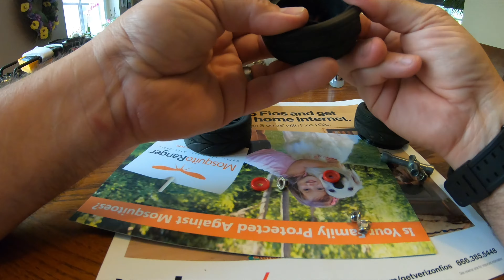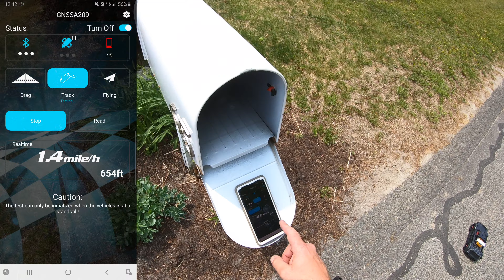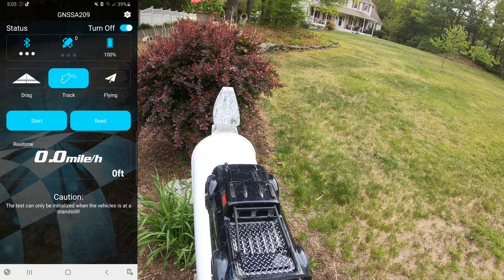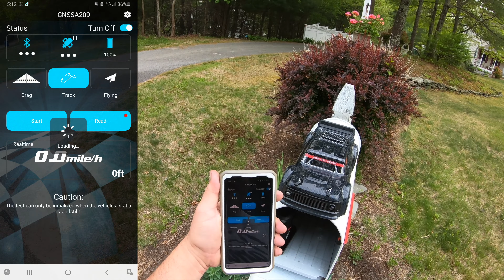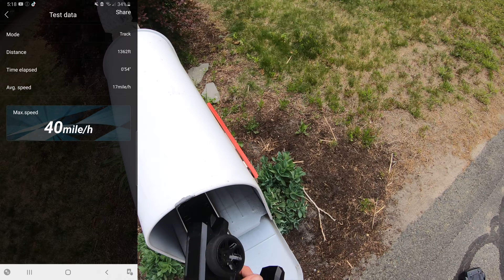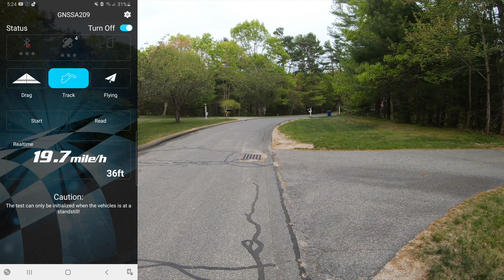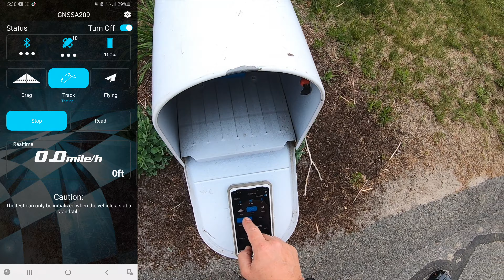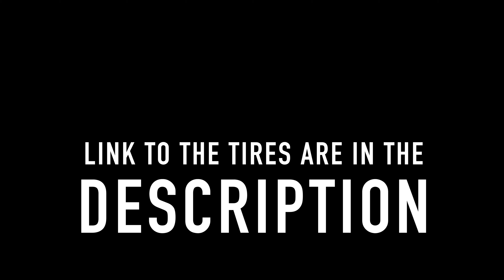Awesome RC Drift Truck BUT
THESE ARE THE TIRES USED
AVAILABLE SOON link to Amazon Store for MJX HYPER GO‼️

TIRE WHEEL COMBO Losi DB Pro

3M Velcro

CELL METER

SPEKTRUM DX6

Turbo Timber

TRAXXAS XMAXX

TRAXXAS UDR

2017 HONDA CRV PARTS & STUFF

REMY ALTERNATOR

6.0 Intake Gasket Kit

6.0 FORD OIL COOLER

FENDER FLARES

SMOKED HEADLIGHTS

REMY ALTERNATOR